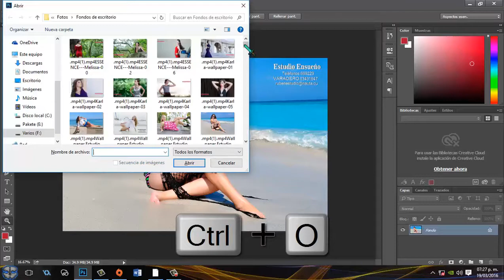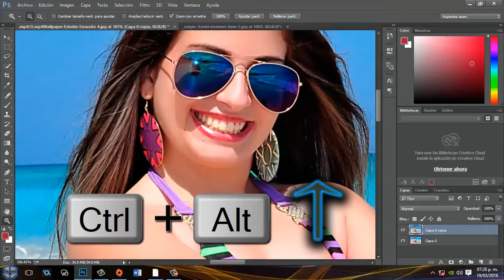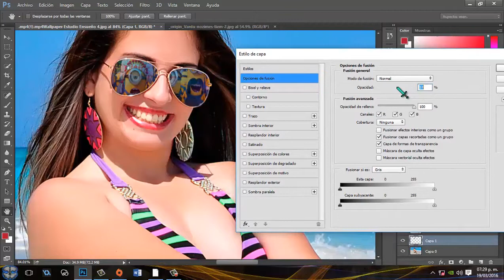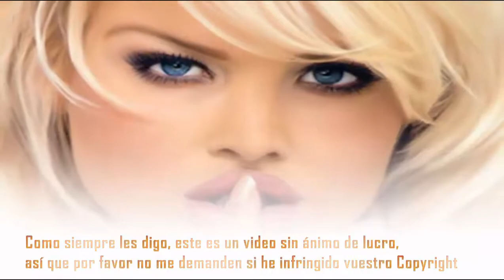Como cambiar reflejos en lentes en Photoshop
Un tutorial que hice hace algun tiempo like para más